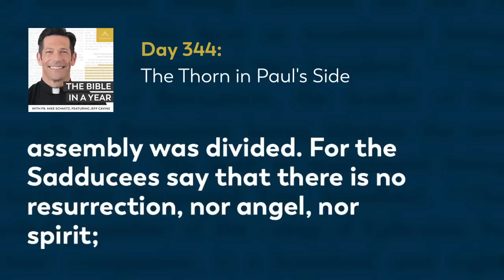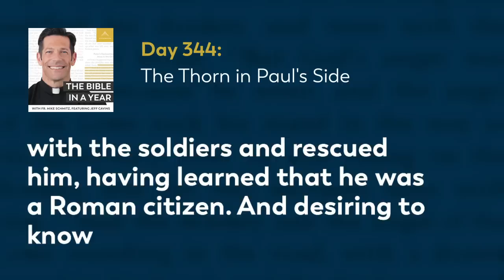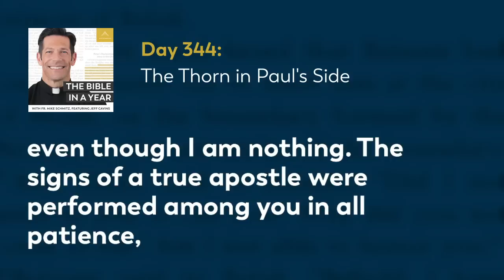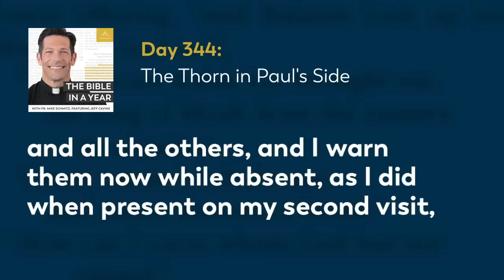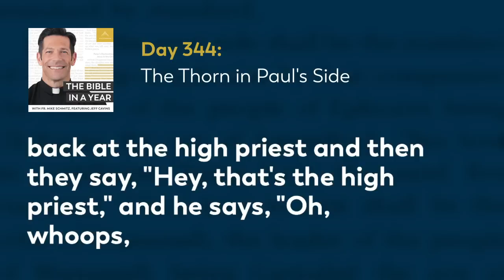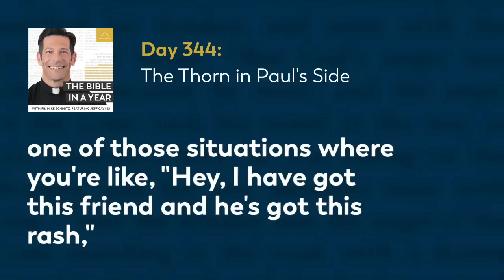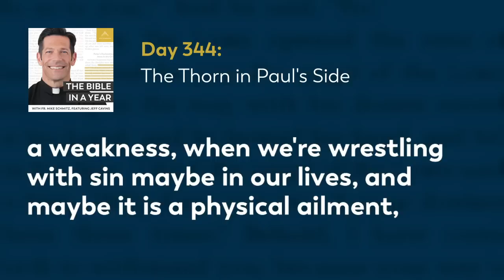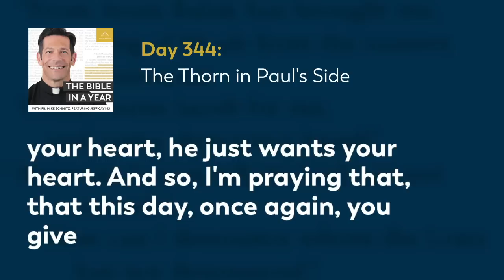Day 344: The Thorn in Paul's Side — The Bible in a Year (with Fr. Mike Schmitz)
📖 Follow along with the official Bible in a Year Reading Plan

Fr. Mike recaps Paul's trial before the chief priests and the plot to kill him in Acts 23. As we conclude 2 Corinthians today, Fr. Mike reflects on the thorn in Paul's side, a weakness that he struggled with and begged God to take away. Fr. Mike invites us to reflect on our own thorn that God doesn't seem to take away, and to remember that God's grace is sufficient for us. Today's readings are Acts 23, 2 Corinthians 12-13, and Proverbs 29:8-11.

We hear every day from our community how The Bible in a Year helps to capture hearts and souls for Christ. While we’re happy to make it free to our audience, it’s not free to create! It takes a significant investment to produce the podcast and distribute it free-of-cost to the public. You can make a gift of financial support to help defray these costs and enable us to keep bringing evangelizing digital media to all those searching for God Thank you for your support.

—  SOCIAL MEDIA  —

—  BULLDOG CATHOLIC  —